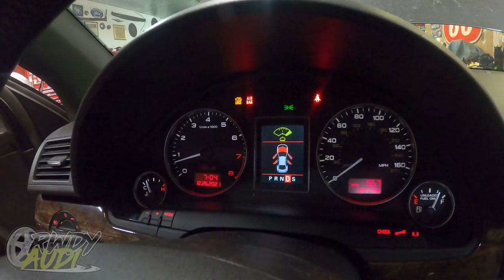Will JB Weld work on a plastic radiator? | Vlogmas is over now what ?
@RWDYAUDI ON INSTAGRAM / TWITTER / FACEBOOK / TIKTOK
@JACANTHONY KIM ON FACEBOOK
FOR APPAREL, STICKER, AND THE CHEAPEST MOD TO SUPPORT YOUR  VW/AUDI
SIGN UP FOR NOTIFICATIONS TO GET ALL THE LATEST PRODUCT UPDATES
LOCAL AND LOOKING FOR SERVICE ON YOUR VOLKSWAGON OR AUDI
@SPRINDUSTRIES ON FACEBOOK TO SCEDULE AN APPOINTMENT
|MUSIC|
stock audio files
Credit: WeVideo.com